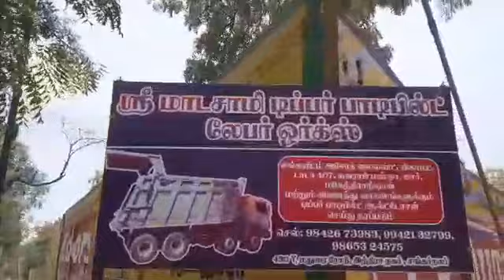My workshop place